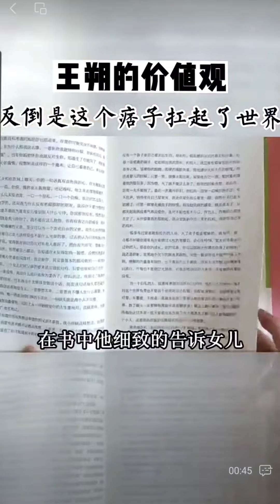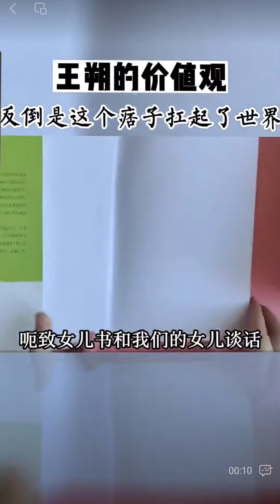王朔：北京女孩，拿钱砸不动，还把自己当男人，王朔